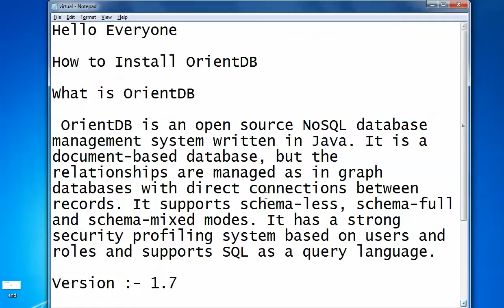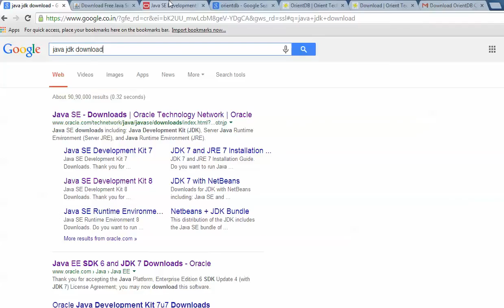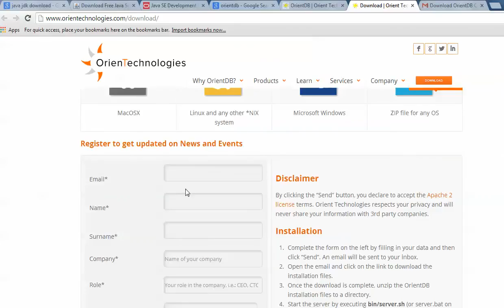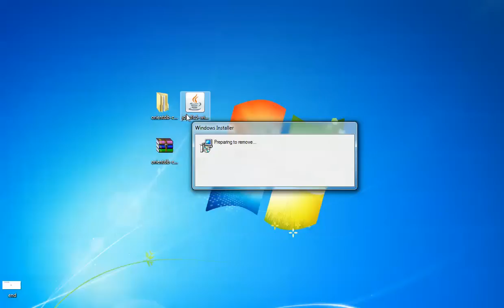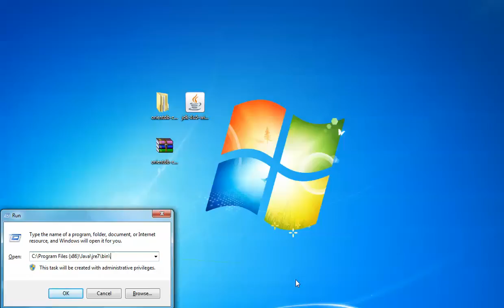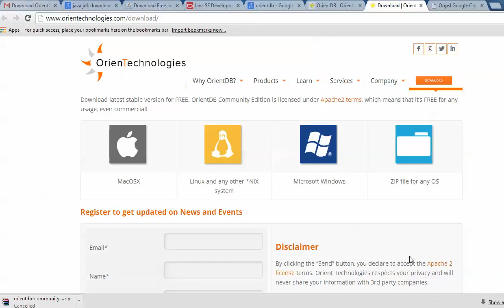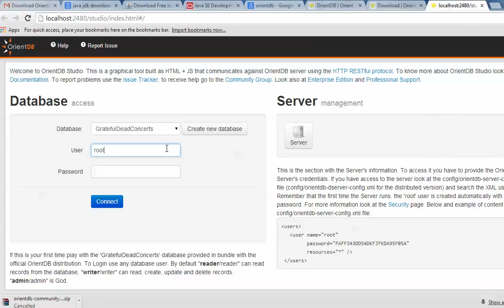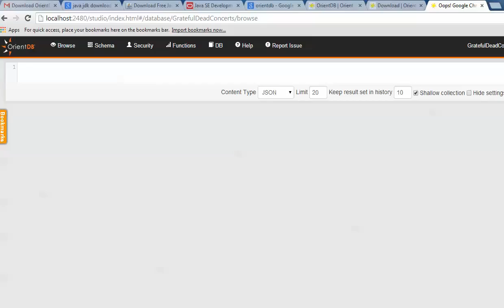How to Install OrientDB 1.7 Document Graph NoSQL DBMS in Windows 7 / 8 / 10 - Part 1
Hello Everyone,

Let us Install OrientDB 1.7 on Windows 7 --  64Bit or 32Bit

You Can also Install in Microsoft Windows 8/8.1

First Download OrientDB 1.7 Click Below is the Link to Download...

Procedure.

First Download OrientDB and Java JDK

1. To Install Java JDK

2. How to verfity whether java is install or not
just by typing (Windows+R) in keyboard then type (cmd) press enter then type (java -version)  press enter, the version will show ...

3. Extract the OrientDB Community 1.7 Folder (that you have download).
Go to bin Folder Open (Server.bat) file ...you should see orientDB is active then open browser type (localhost:2480) page will open
then type username and password username by default (root) for password go to (config) folder open it and open the file name of (orientdb-server-config) scroll down and search (password) name you will have password with long term words and put password and login into orientDB .

Please Bye Web Hosting from any site HostGator, GoDaddy and Bluehost, I will get Small %. Just Click Below Link to Redirect to Website.

PLEASE Click Below Link to Redirect to HostGator Web Hosting….

PLEASE Click Below Link to Redirect to Bluehost Web Hosting…

I am Willing to Make a FREE or CHARGE Website, if YOU WANT ME TO MAKE A VIDEOS ON Different Technologies/field I WILL DO IT..